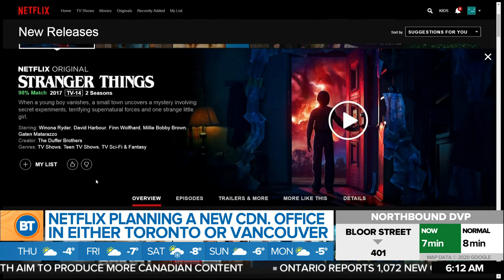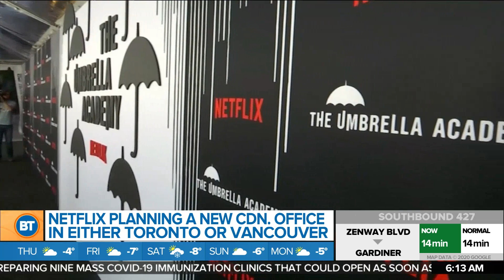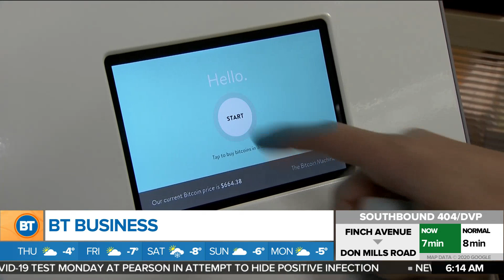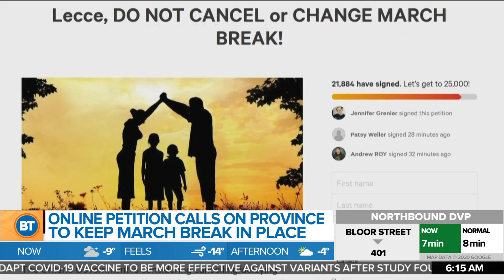Business Report: Netflix planning a new Canadian office, cryptocurrency price trends,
Netflix is looking to open another Canadian office probably in Toronto or Vancouver, and the Bank of Canada calls the cryptocurrency price trends as "speculative mania." 680 NEWS senior business reporter Mike Eppel has the headlines.